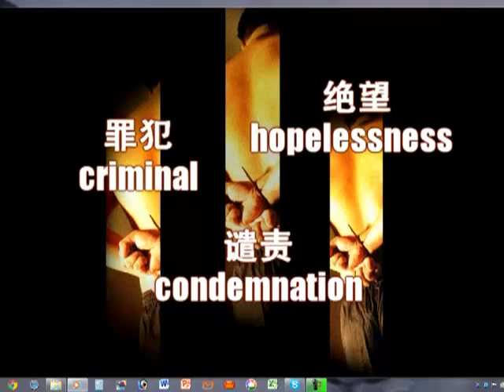""Iron Man Story"(Chinese) Trailer.mp4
The moving testimony of Rev. Neville Tan. A story of God' love grace and mercy, A drama presented by Luwei Performing Arts at the Victoria Theater in November 2004. The full recorded drama can be viewed by request.